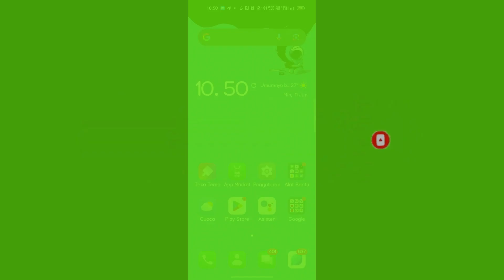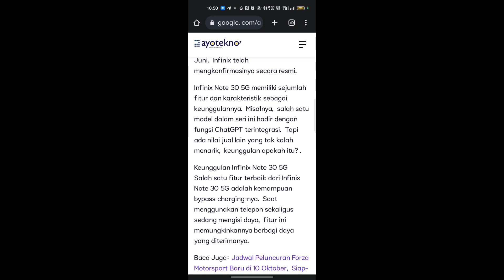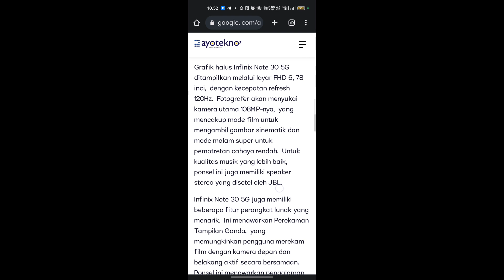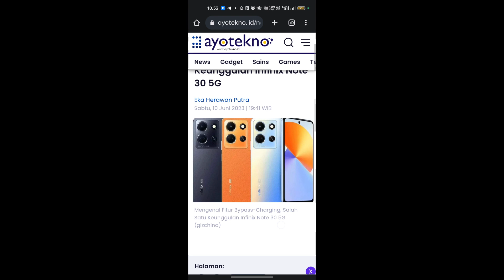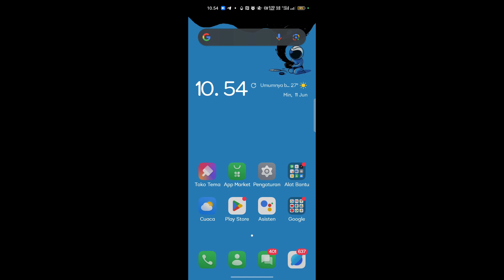Akan rilis!Inilah bocoran spesifikasi Infinix Note 30 versi 5G terbaru